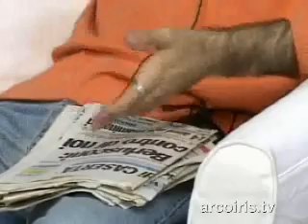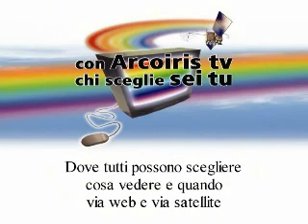Roberto Saviano - parte 5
Intervista a Roberto Saviano da Arcoiris.tv